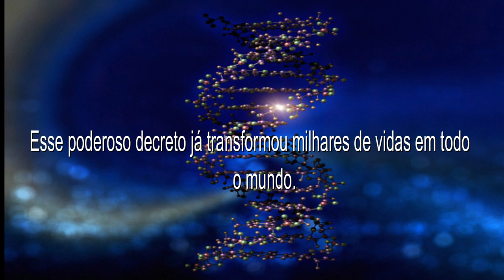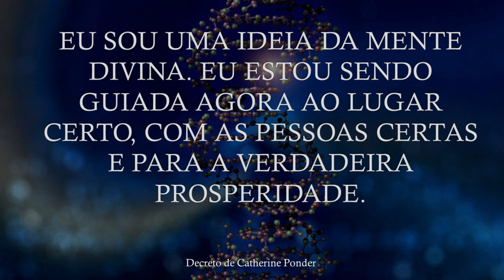Poderoso decreto que pode transformar a sua vida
Esse poderoso Decreto de Catherine Ponder já ajudou milhares de pessoas em todo o mundo.Deve ser repetido inúmeras vezes por dia durante um certo tempo. Depois, é só aguardar os grandes resultados.